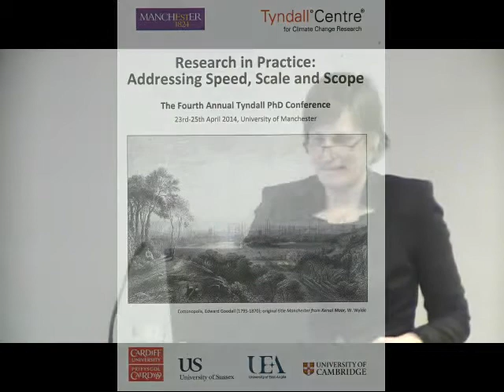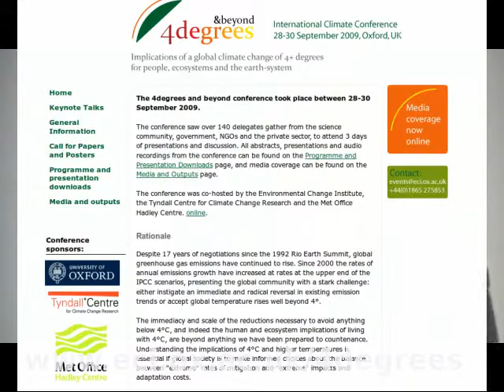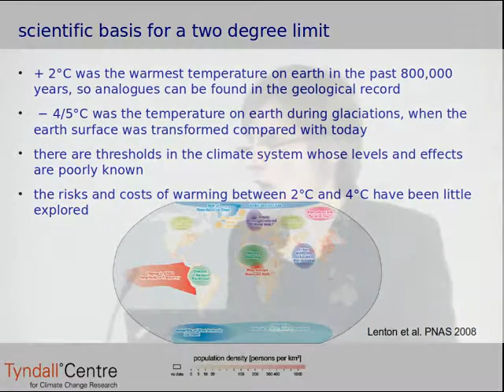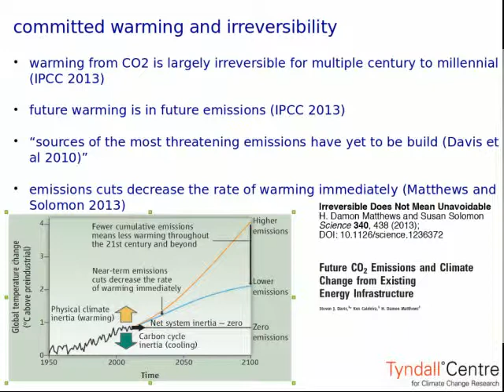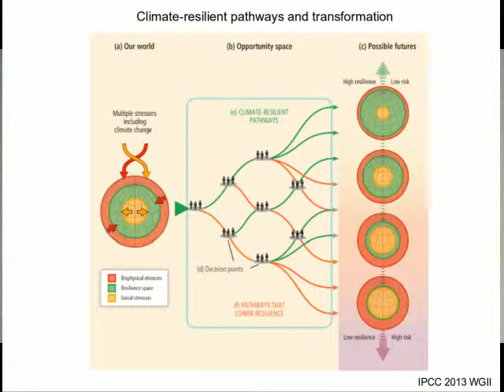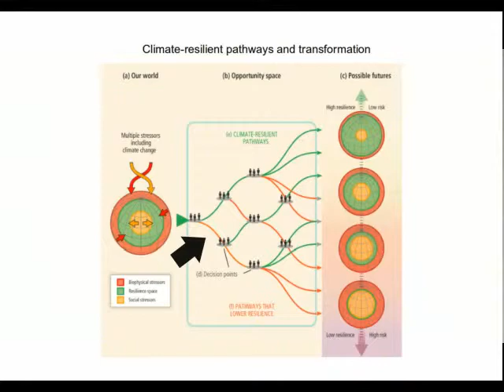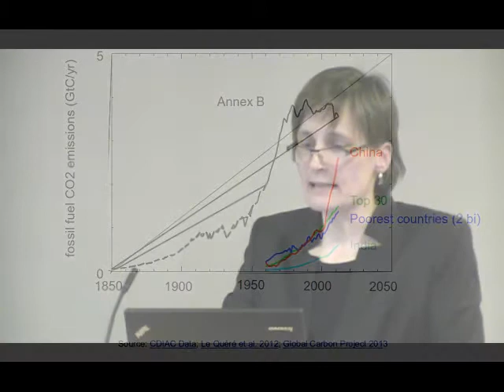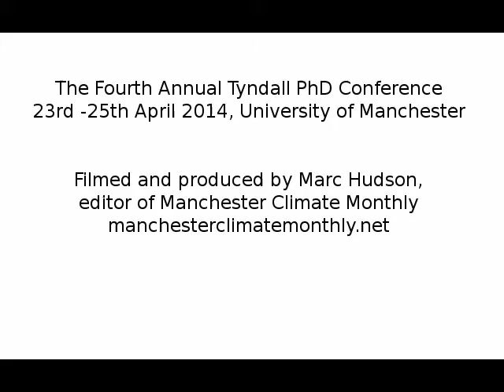Professor Corinne Le Quere at Tyndall PhD Conf 2014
April 23rd 2014 in Manchester